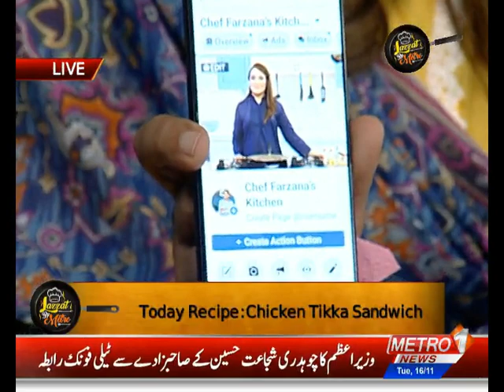Chicken Tikka Sandwich Recipe | Lazzat By Metro | Chef Farzana Anwer | Metro1 News | 16 Nov 2021